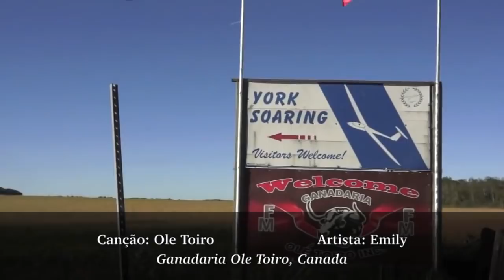Entrevistei Emily nos States